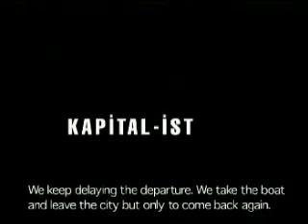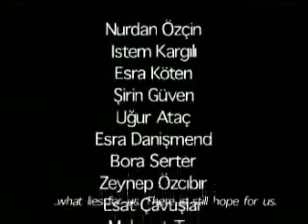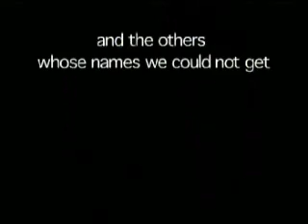Kapital-IST-anbul bolum 2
Türkiye kapitalinin başkenti İstanbul'da başarıya ve paraya endeksli 1980 sonrası kuşağının mutsuzluğu, bıkkınlığı, hayal kırıklığı ve ikilemi...
Bu kuşak kim olduğunu, ne yaptığını ve nereye gittiğini sürekli sorgulasa da, rutini durdurmaktan ve kapitalin hareketinin dışında kalmaktan korkuyor. Kaostan ve başarma zorunluluğundan kaçışı bazen yirmi dakikalık vapur yolculuğunda gerçekleştirse bile, yolculuk bittiğinde tekrar şehrin kaosunda kayboluyor.
İnsanları gibi yorgun ve bıkkın olan İstanbul da onların devinimleriyle beslenen ancak kapitalin hızına ve açgözlülüğüne boyun eğmek zorunda kalmış bir canavarı andırıyor.

Aysim Türkmen ve Erkin Peprek tarafindan cekilmis ve senaryosu yazilmistir
(2004) Akbank Kısa Film Yarışması Belgesel Dalında En İyi Film
Hisar Kısa Film Festivali REC Ses Tasarımı Ödülü almistir